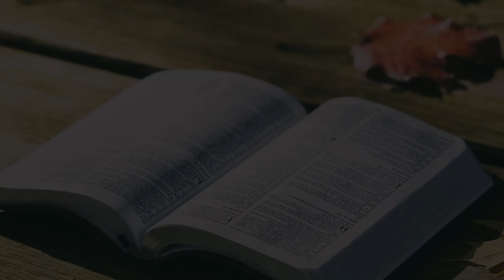Without Him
“I am the vine, and you are the branches. If you stay joined to me, and I to you, you will produce plenty of fruit. But separated from me you won’t be able to do anything." John 15:5 ERV

Lyrics:
Without Him I could do nothing,
Without Him I'd surely fail.
Oh, without Him I would be drifting,
Like a ship without a sail.
Jesus, oh Jesus!
Do you know Him today?
Please don't turn Him away!
Oh, Jesus, Oh, Jesus!
Without Him how lost would I be.

Without Him I would be dying,
Without Him I'd be enslaved.
Without Him my life would be hopeless.
But with Jesus, thank God I am saved!
Jesus, oh Jesus!
(Mylon R. LeFevre)